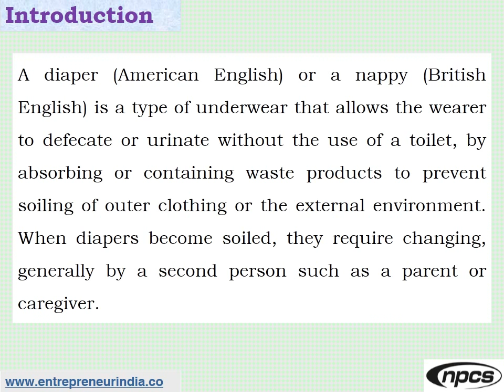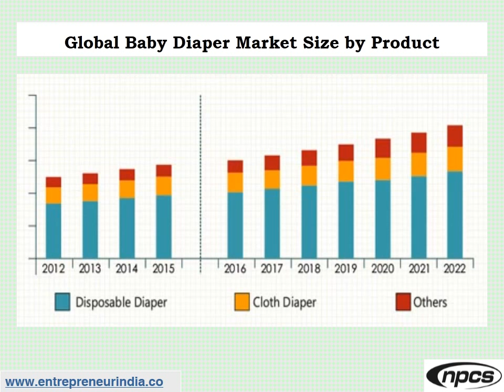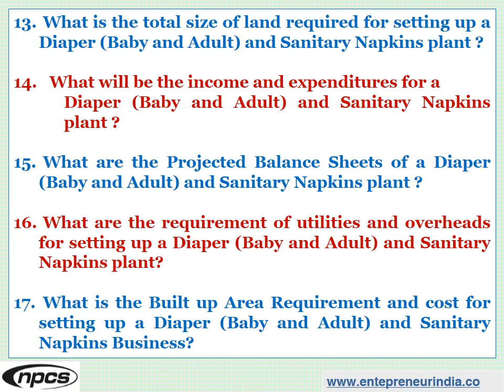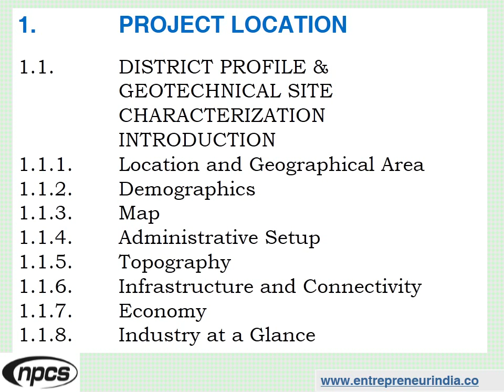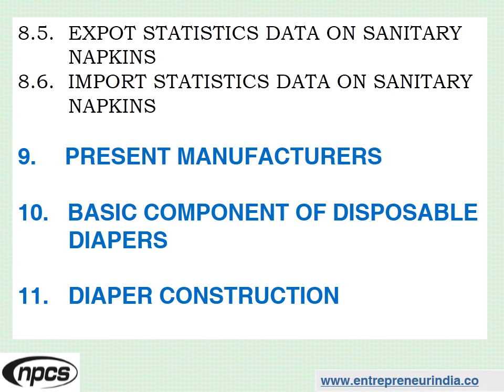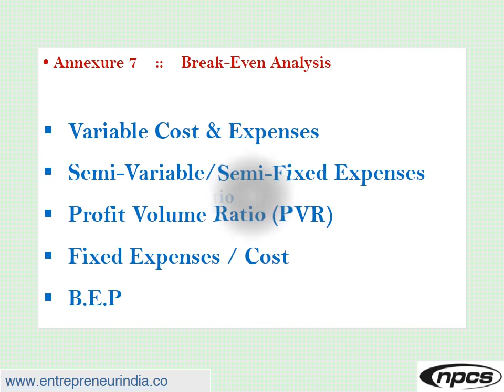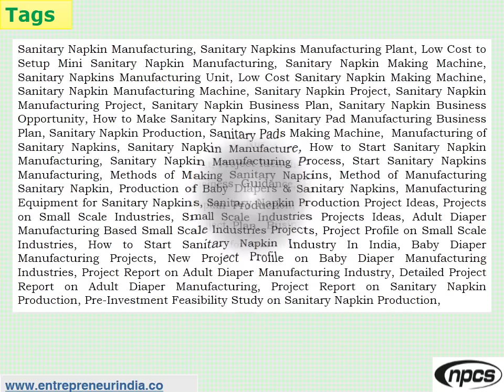Diaper (Baby and Adult) and Sanitary Napkins Manufacturing Plant.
Diaper (Baby and Adult) and Sanitary Napkins

A diaper (American English) or a nappy (British English) is a type of underwear that allows the wearer to defecate or urinate without the use of a toilet, by absorbing or containing waste products to prevent soiling of outer clothing or the external environment. When diapers become soiled, they require changing, generally by a second person such as a parent or caregiver. Failure to change a diaper on a sufficiently regular basis can result in skin problems around the area covered by the diaper.

Niir Project Consultancy Services (NPCS) had prepared project report. The report covers - Manufacturing Plant, Detailed Project Report, Profile, Business Plan, Industry Trends, Market Research, Survey, Manufacturing Process, Machinery, Raw Materials, Feasibility Study, Investment Opportunities, Cost and Revenue, Plant Economics. The project report provided by NPCS gives a detailed market review. The report analyses the market confirms the availability of various necessities such as plant & machinery, raw materials and tells about the forecasting financial requirements. A lot of professionals have taken benefit from the project reports if you are interested in the manufacturing business, get in contact with us from the official website of NPCS.

ENTREPRENEUR INDIA
106-E, Kamla Nagar, Opp. Mall ST,
New Delhi-110007, India.